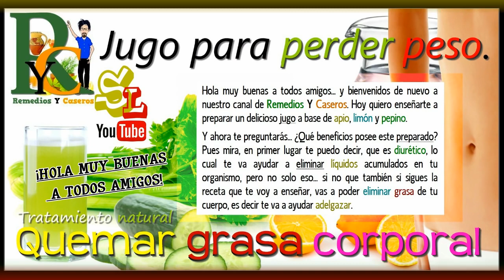Eliminar grasa del vientre, brazos y muslos, Receta natural para quemar grasa corporal y perder peso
Eliminar la grasa del vientre, brazos y muslos.

Tratamiento natural para ayudar a quemar grasa corporal y perder peso. Jugo de apio, limón y pepino.

Receta natural para quemar grasa corporal y perder peso.

Hola muy buenas a todos amigos... y bienvenidos de nuevo a nuestro canal de Remedios Y naturales.

Hoy quiero enseñarte a preparar un delicioso jugo a base de apio, limón y pepino. Y ahora te preguntarás...

¿Qué beneficios posee este preparado?

Pues mira, en primer lugar te puedo decir, que es diurético, lo cual te va ayudar a eliminar líquidos acumulados en tu organismo, pero no solo eso... si no que también si sigues la receta que te voy a enseñar, vas a poder eliminar grasa de tu cuerpo, es decir te va a ayudar adelgazar.

El jugo de apio, limón y pepino es un preparado muy popular y utilizado desde hace mucho tiempo en dietas para (bajar de peso), ya que como te he explicado ayuda a eliminar la grasa del cuerpo.
Por ese mismo motivo, si quieres adelgazar, no te olvides de incluirlo en tu dieta.

¿Qué... quieres que te enseñe la receta, y te explique como debes de tomarla? ¿Sí...? ¡Pues venga... manos a la obra!